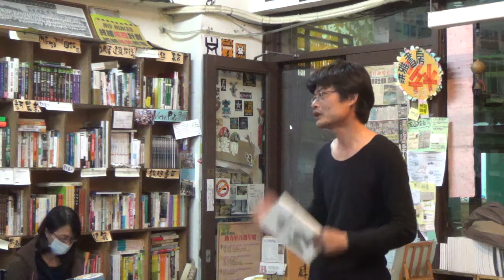蔣耀賢：橋仔頭藝術村12年 (2)